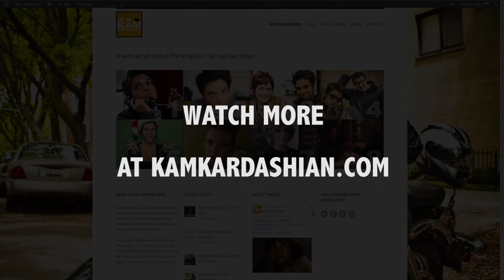Kam Kardashian - Speed Dating Pt. 2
Kam is unwillingly searching for love with her BFF and intern in tow. Is speed dating the answer? Find out during season 2!

Cast: Fawzia Mirza, Mary Hollis Inboden, Joel Kim Booster, Rashaad Hall, LaNisa Frederick, Rachel Farmer

Filmed on location at Ping Pong in Chicago, IL